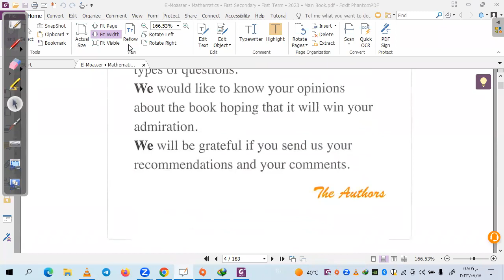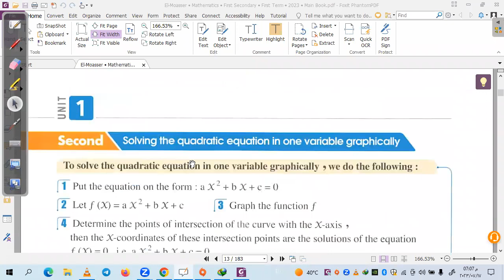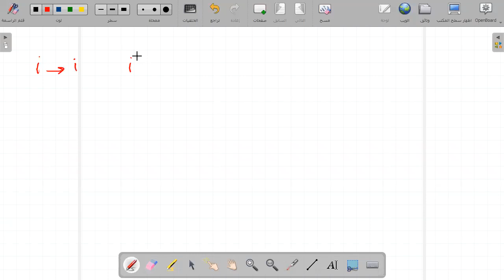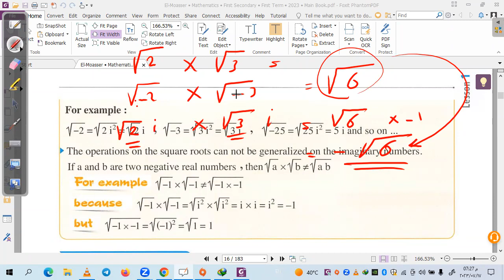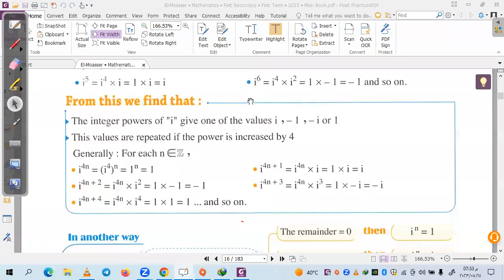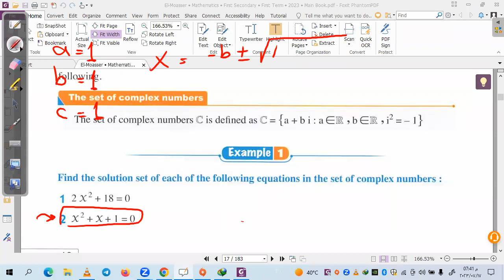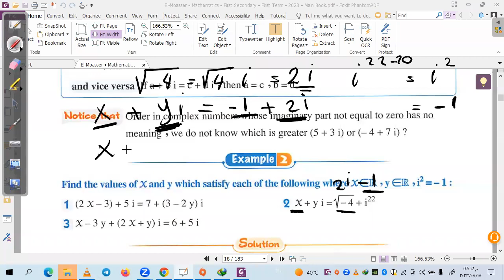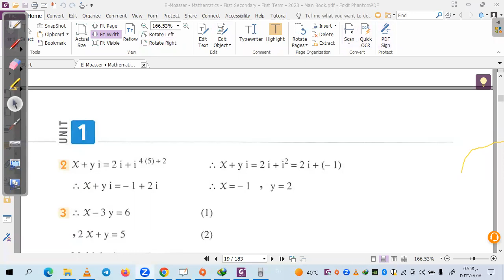complex number math sec 1